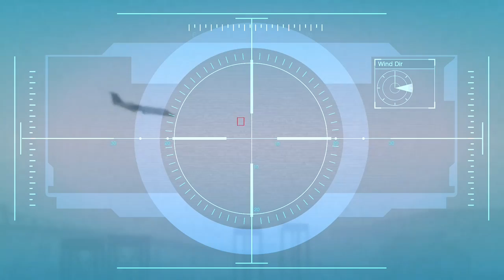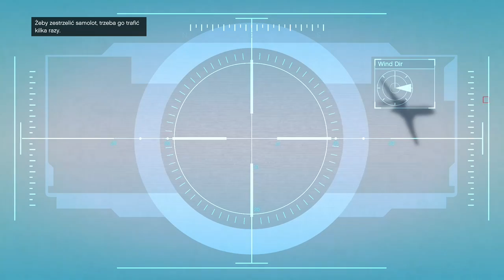Gta odc 25 Michael ma pecha